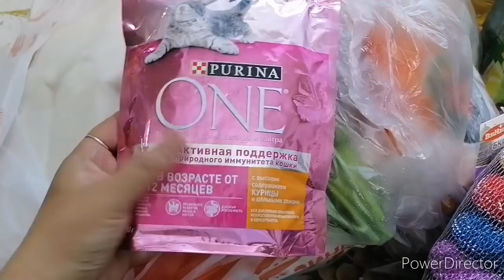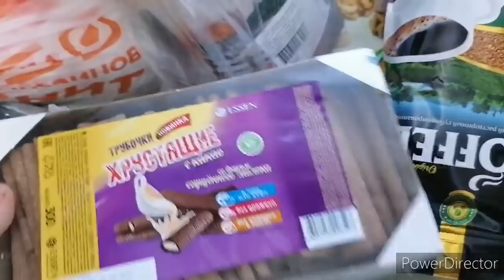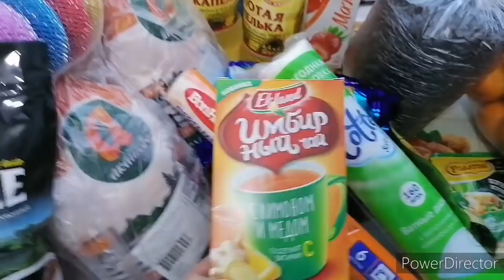Как себя чувствую, много покупок, что делает Света .